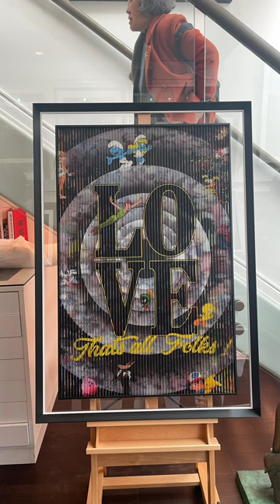23 July 2022 Darling hurst Galleries A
Details

How luxurious to be part of Sydney, since we have massive galleries to explore, bigs and smalls.

We visited the galleries at Darlinghurst by consisting Part A& Part B---simply because it is impossible to accomplish the mission in one day with a great depth.

So Part A:

APY Art Centre

I love what Mrs Nyrupaya Kaika, Tjala says:
"Each APY Art Centre is the beating heart of their community. It is through the Art Centres we celebrate our culture, and keep our culture strong for future generations."

GALLERY 9

Open since 2006, Gallery 9 presents a dynamic program of exhibitions by its represented and associated artists. The gallery’s program is unique for its placement of exhibitions by established artists alongside exhibitions by emerging and non-represented artists, from Australia, New Zealand and the USA.

THE LYONS GALLERY

A high-end Contemporary gallery, specialising in Pop Art and Fine Art photography from the most prestigious and collected photographers & contemporary artists in the world.

Liverpool Street Gallery

Established in September 2003 by the Gallery Director, James Erskine, is located in East Sydney. The commercial gallery, by the architect George Hatzisavas, provides intimate exhibition space and a focused environment.

The National Art School

In 2022 NAS celebrates 100 years teaching art at this location, but its history dates back to 1843, when regular art classes were held by John Skinner Prout at the Sydney Mechanics’ School of Arts in Pitt Street, Sydney.